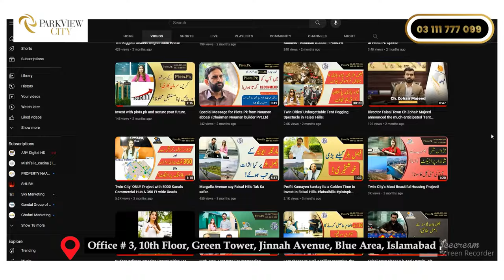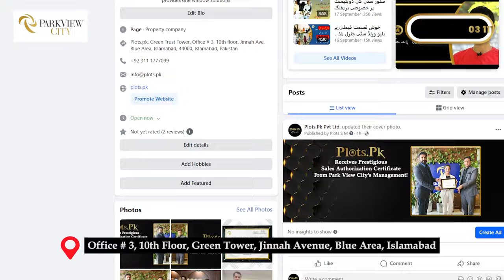Plots.Pk Joins Hands with ParkView City!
our Dream Home Awaits! 🏡 We are delighted to unveil our partnership with Park View City - your gateway to extraordinary living. 🌟 Secure your dream plots through Plots.pk, your trusted real estate companion. 🤝 Join us in shaping your future today! 🏞️ PlotsPk ParkViewCity YourDreamHome"